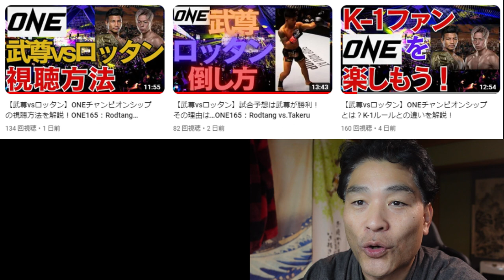【Re:ファイトクラブ】武尊が前田憲作に泣きついた過去の衝撃！